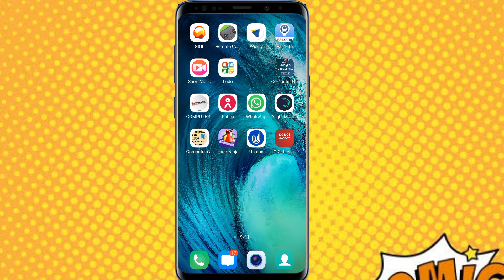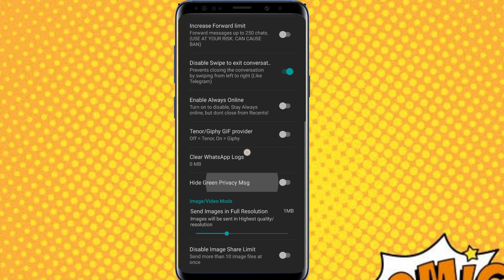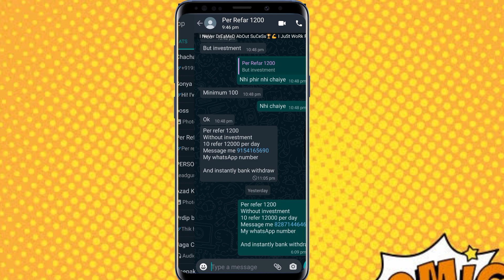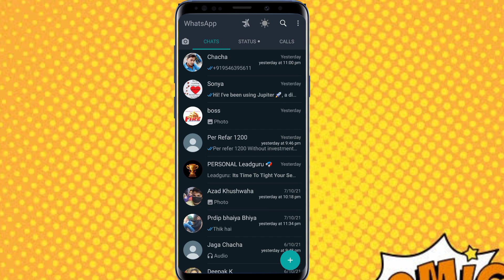gb whatsapp last seen not showing | gbwhatsapp last seen problem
gb whatsapp last seen not showing | gb whatsapp last seen problem | gb  whatsapp last seen not showing

Cover Topic;

how to see others last seen in whatsapp.
whatsapp last seen kaise dekhe